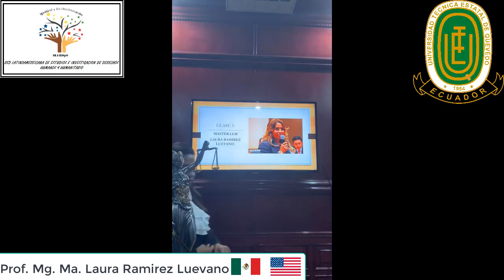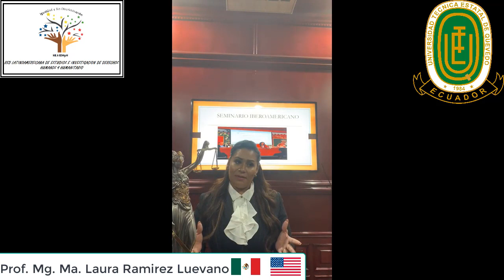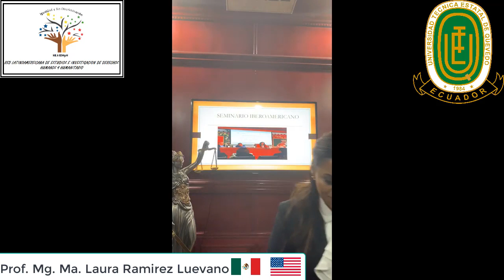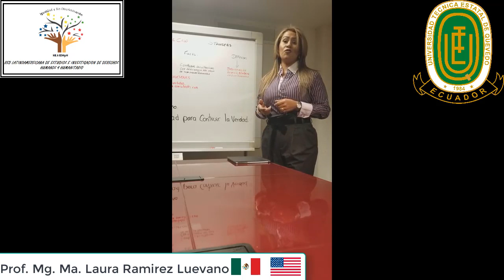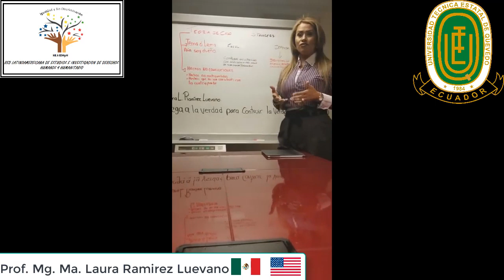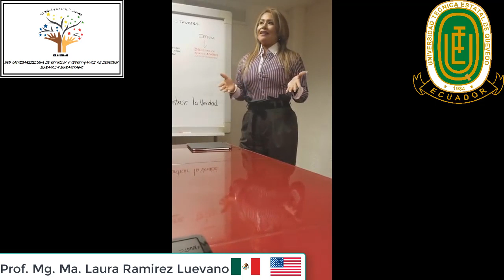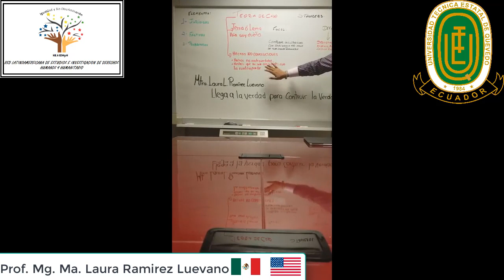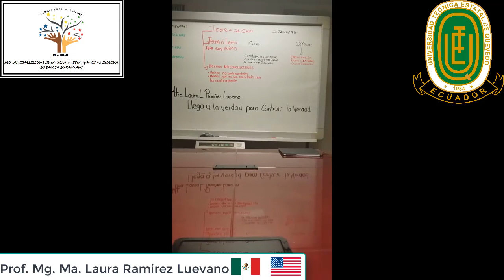Modulo VI - Clase 5 - Prof. Mg. Ramirez Luevano